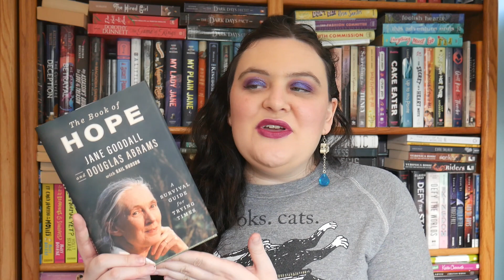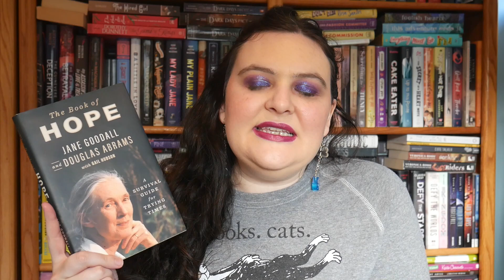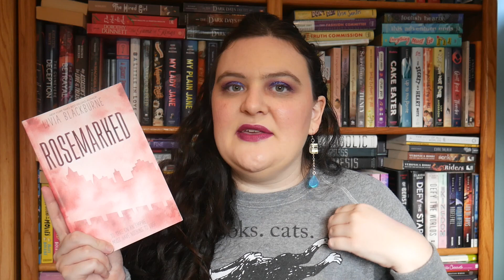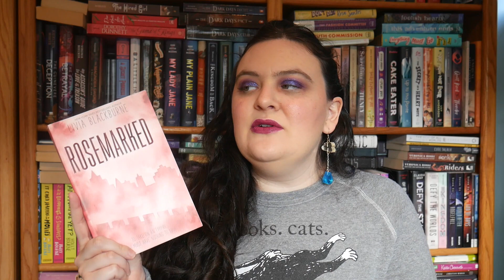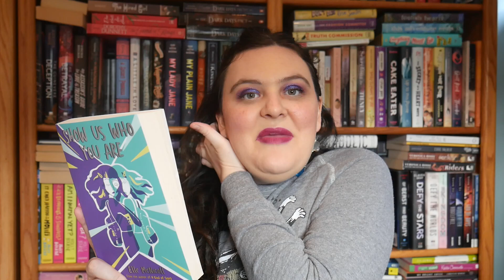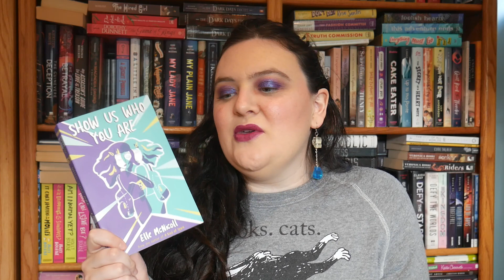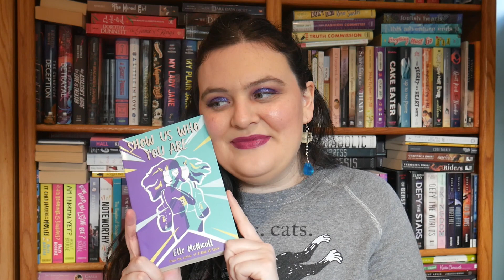November 2022 Wrap Up Part 2 [CC]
*Show up for reproductive justice: includes info, donation links, ways to help

*Contact your senator and tell them you want them to vote to pass H.R. 8 **TODAY** to require universal background checks (this has been passed by the House and needs Republican Senate votes to pass)

Mentioned:
Bethany @BeautifullyBookishBethany

Content Warnings:
Daisies and Devotion: References to miscarriage
The Book of Hope: Grief, animal death and experimentation, COVID-19, ableism, references to: suicide, racism
Agnes Grey: Grief, animal death, classism, hunting, references to/descriptions of animal cruelty
Rosemarked: Grief, plague, colonization, terminal illness, murder, violence, references to torture, off-page suicide
Show Us Who You Are: Ableism, grief, hospitalization, coma, virtual eugenics, bullying
Sweetheart Braves: Alcoholism, PTSD, colonialism, descriptions of: road rage, child abuse